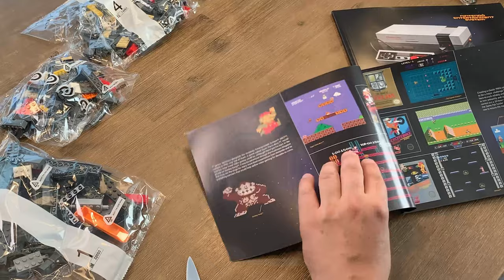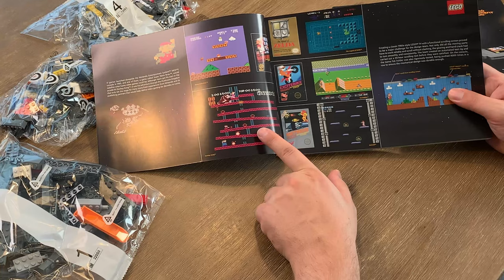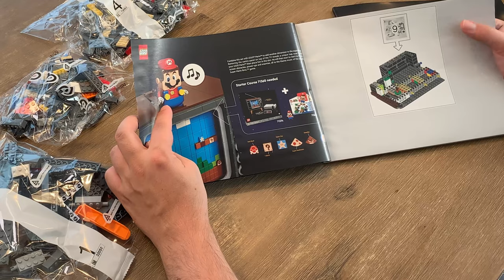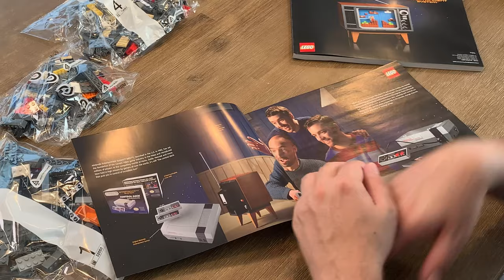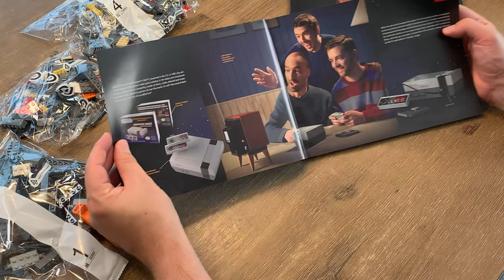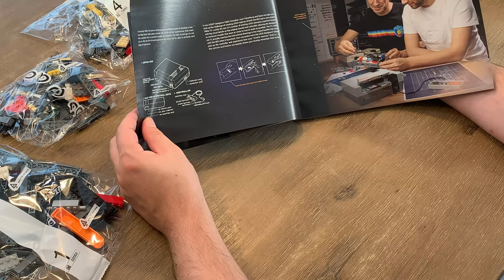Unboxing LEGO Nintendo Entertainment System (Deutsch)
In diesem Video zeige ich Euch das brandneue Lego Nintendo Entertainment System. (NES)
(LEGO 71374)